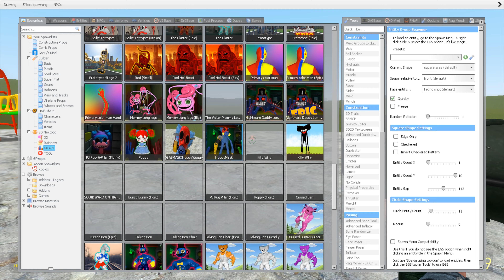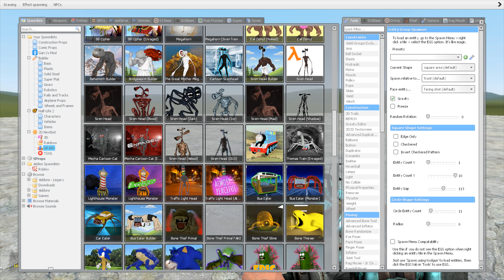PLAYING AS CHOO CHOO CHARLES, TRAFFIC LIGHT HEAD, MOMMY LONG LEGS, SLIME ITER! GARRY MOD